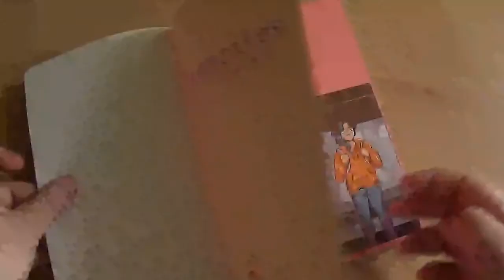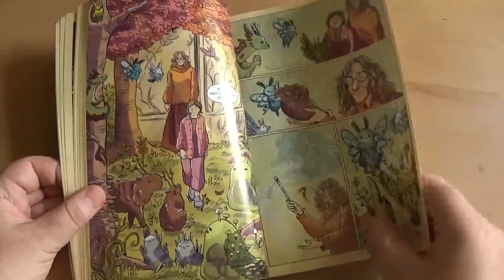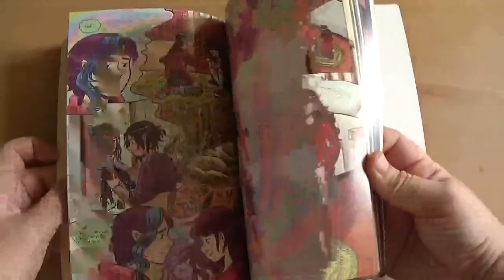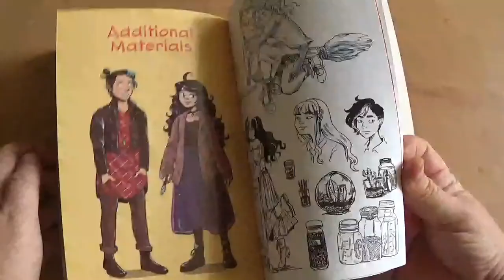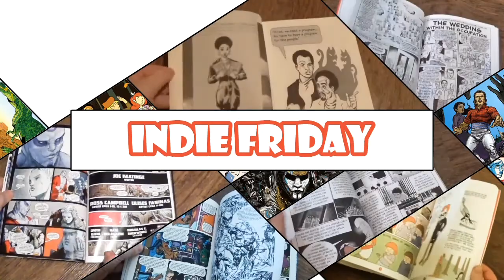Mooncakes by Suzanne Walker and Wendy Xu Review [CC]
"Nova Huang knows more about magic than your average teen witch. She works at her grandmothers' bookshop, where she helps them loan out spell books and investigate any supernatural occurrences in their New England town.

One fateful night, she follows reports of a white wolf into the woods, and she comes across the unexpected: her childhood crush, Tam Lang, battling a horse demon in the woods. As a werewolf, Tam has been wandering from place to place for years, unable to call any town home.

Pursued by dark forces eager to claim the magic of wolves and out of options, Tam turns to Nova for help. Their latent feelings are rekindled against the backdrop of witchcraft, untested magic, occult rituals, and family ties both new and old in this enchanting tale of self-discovery."